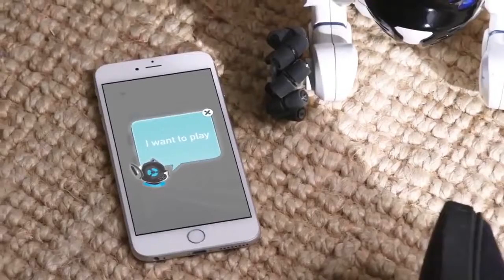Corona Robot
This video shows cool future robotic pets. Also, robots role in our life. Constructively some robots are one step ahead playing pivotal role in controlling corona pandemic

CHIP the dog

The footage in this video was created as educational material. If you are the creator or owner of the footage and have copyright reservations please send an email and we will respond as soon as possible.